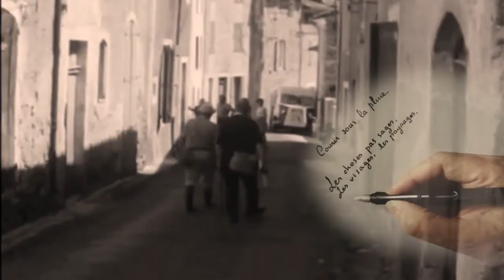Fas Zien / Courir sous la pluie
Basse : Michel Teyssier
Guitare : Philippe Gouret
Choeurs : Fanny Breuil
Calligraphie : Clara Breuil
Montage vidéo et conception : Tiphaine Escarguel